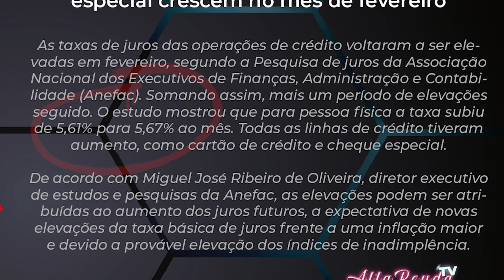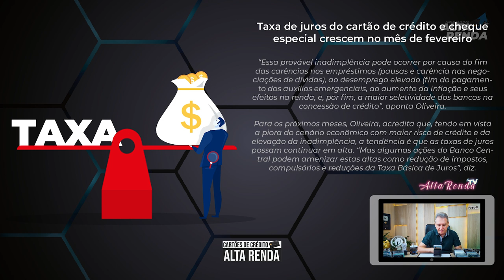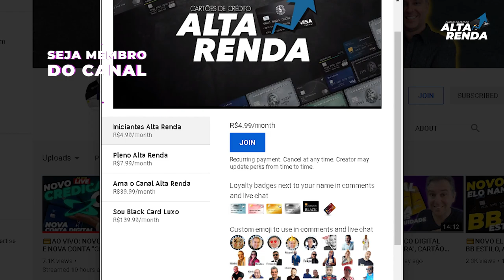💳AGORA CHEGOU A VEZ DOS CARTÕES DE CRÉDITO, CHEQUE ESPECIAL E EMPRÉSTIMOS TEREM JUROS ABSURDOS.